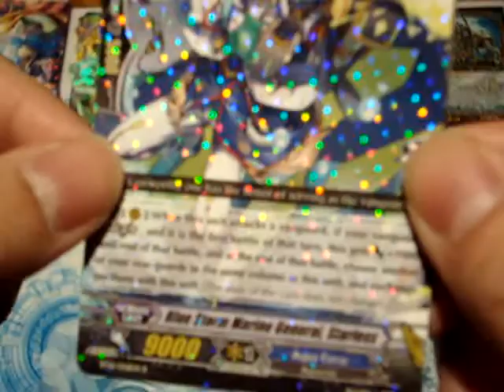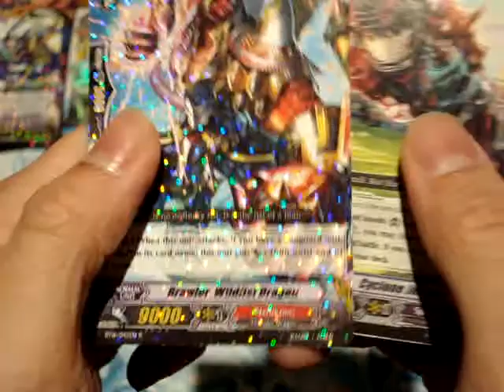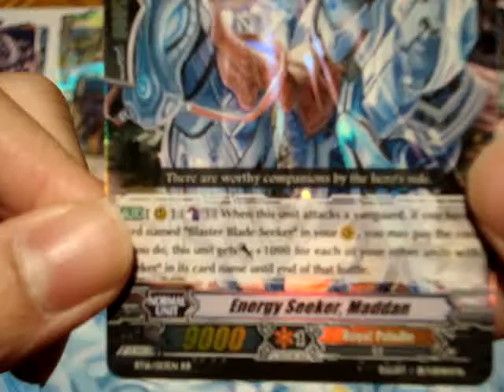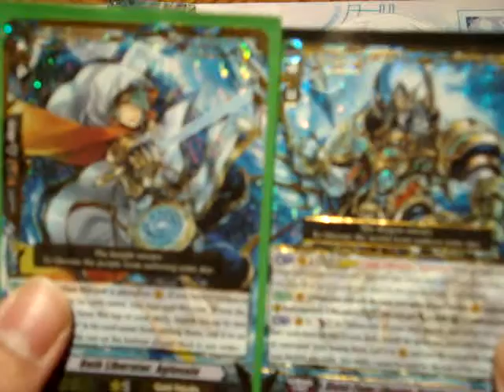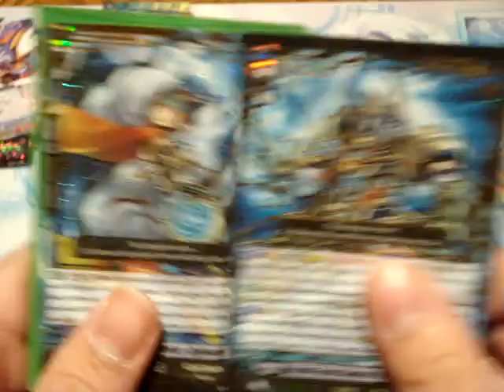CardFight Vanguard Set 16 Box Opening Part 2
Second part to the box opening of Set 16

Maybe I should do more vanguard videos